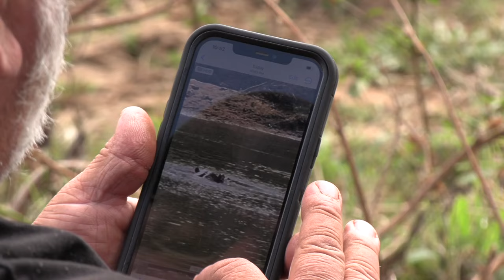Hunting Hippo, Zebra and Wildebeest